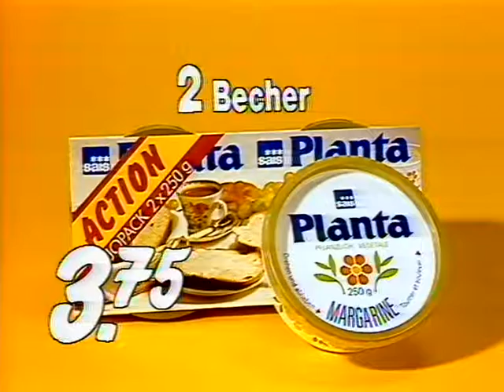Coop Mittwochstudio, Folge 372 vom 17. Oktober 1984